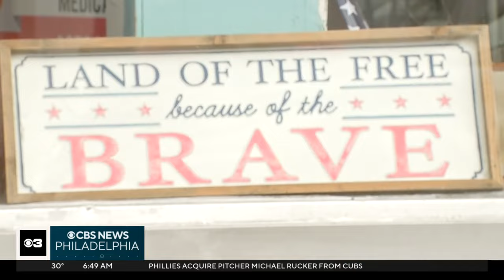World War II veterans Benjamin Berry, Jake Ruser fighting a new battle: supporting museums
CBS News Philadelphia reporter Wakisha Bailey met two World War II veterans: one Black and one White who met decades later and developed a deep friendship.